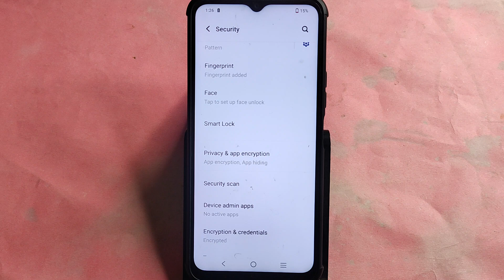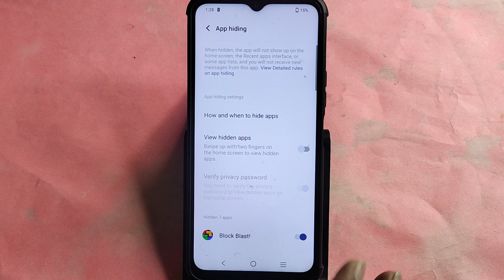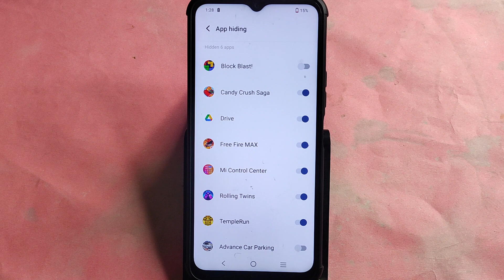how to hide apps in Vivo T2X 5G, Vivo T2X 5G me app hide kaise kare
Best powerful CPU under 10k

60-Inch Tripod with Bag

7 Socket 6A Extension Board

multiplug Extension